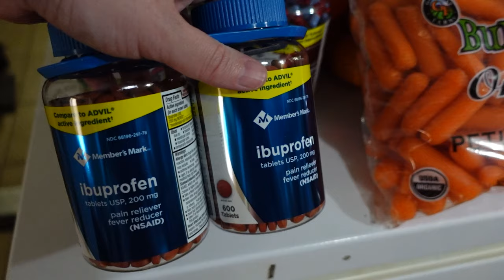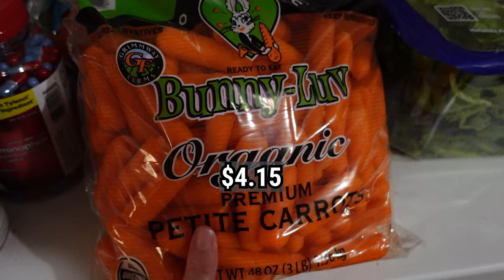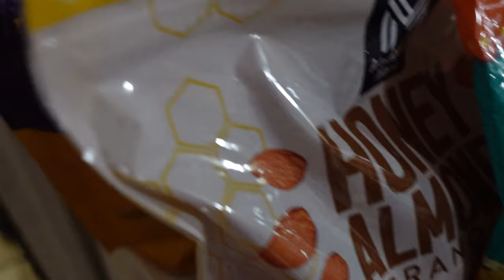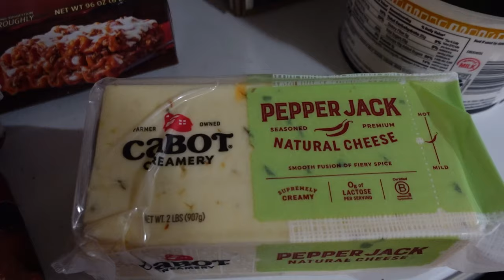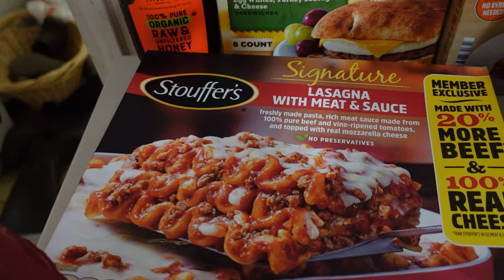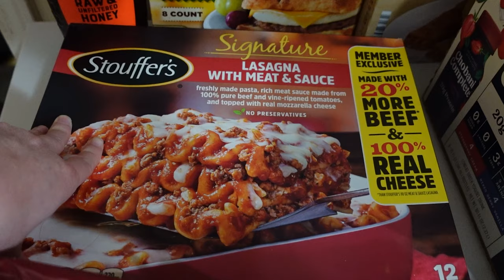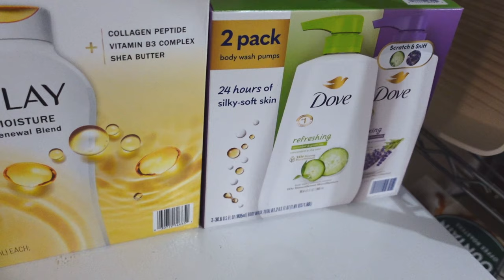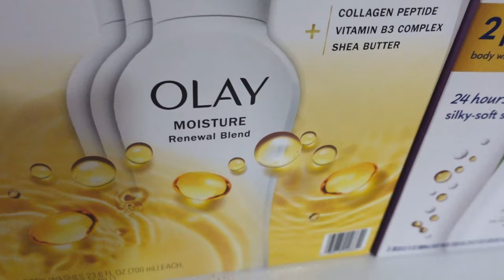$261 SAM'S CLUB GROCERY HAUL WITH PRICES AND SCAN AND GO DISCOUNTS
FILMING EQUIPMENT:
Our vlog camera